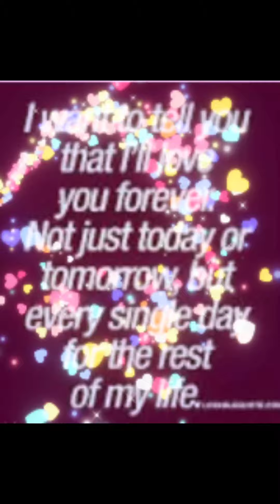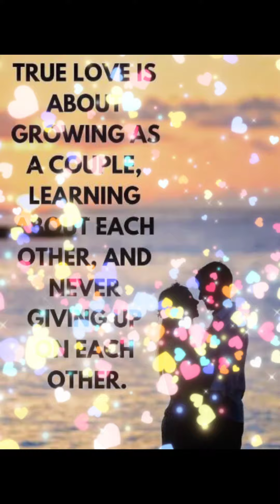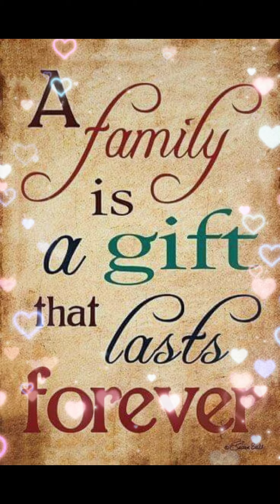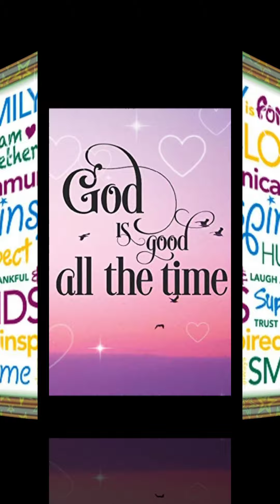NIGEL'S PHOTO VIDEO SLIDE SHOW SHOP(1)